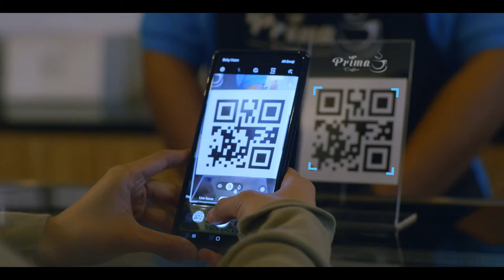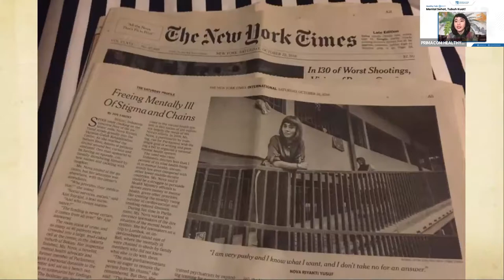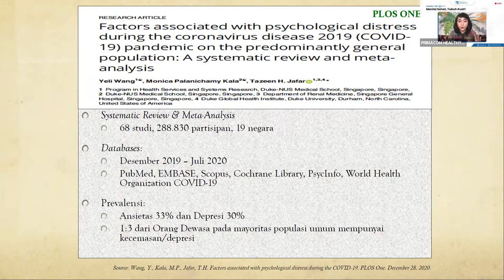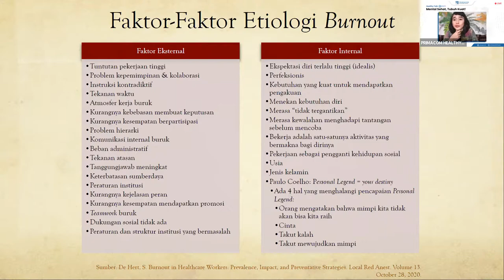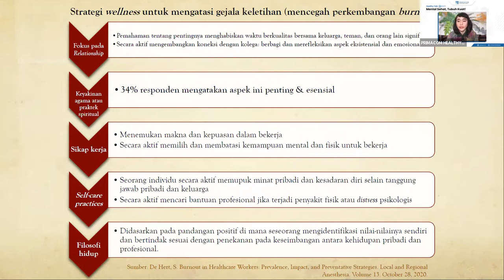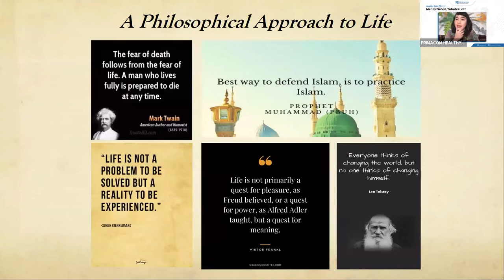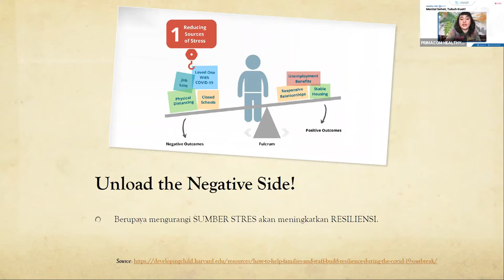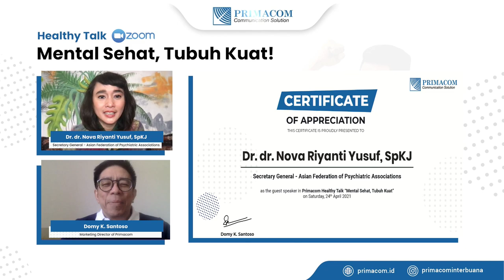Primacom Healthy Talk "Mental Sehat, Tubuh Kuat" bersama Dr. dr. Nova Riyanti Yusuf, SpKJ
Masalah psikologis dapat menyerang siapa saja. Selama masa pandemi, Perhimpunan Dokter Spesialis Kedokteran Jiwa Indonesia (PDSKJI) mencatat, sebanyak 64,8% masyarakat Indonesia mengalami masalah psikologis, mulai dari cemas hingga depresi.

Padahal, menurut medis, kesehatan mental erat kaitannya dengan kesehatan fisik, lho! Bagaimana cara mewujudkan mental yang sehat sehingga tubuh menjadi lebih kuat dan produktif?

Yuk, simak siaran ulang Primacom Healthy Talk “Mental Sehat, Tubuh Kuat” yang dibawakan oleh Dr. dr. Nova Riyanti Yusuf, SpKJ! Jangan lupa bagikan konten ini ke orang-orang terdekat supaya mereka mengetahui informasi penting ini, ya!